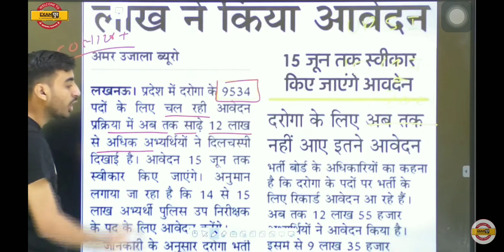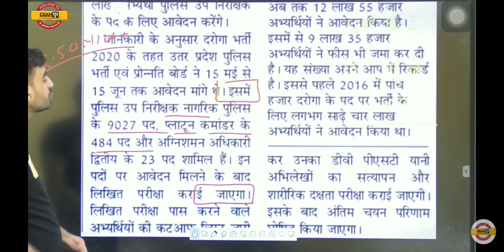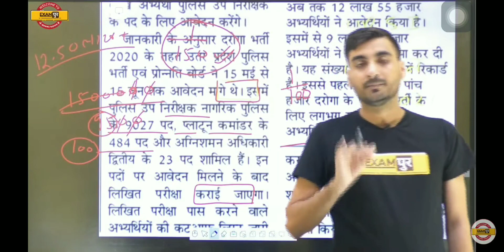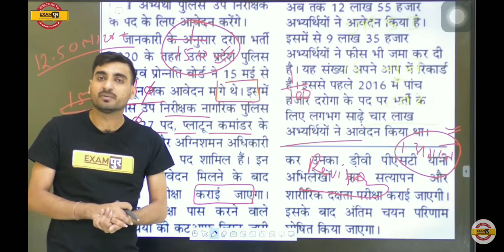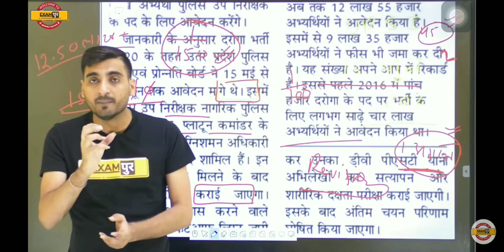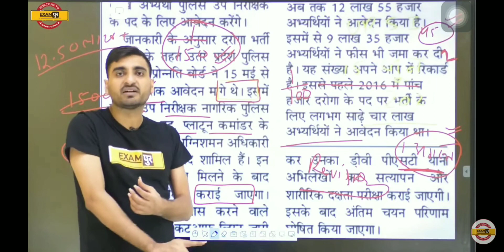"UPSI" 2021 "EXAM DATE" LATEST UPDATE। अभी तक कितने FORM भरे गए? सम्पूर्ण जानकारी।BY VIVEK SIR।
साथियों Exampur में किसी भी सहायता के लिए दिए गए नम्बर पर कॉल या व्हाट्सअप कर के जानकारी ले सकते हैं।                   =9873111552 कॉल
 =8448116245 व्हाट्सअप